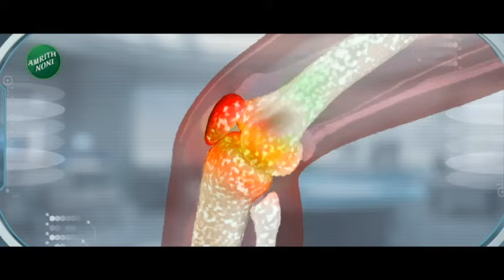Zatpat Batmya | पंकजा मुंडेंची राज्यातील भाजपा नेतृत्वावर पुन्हा एकदा जाहीर नाराजी